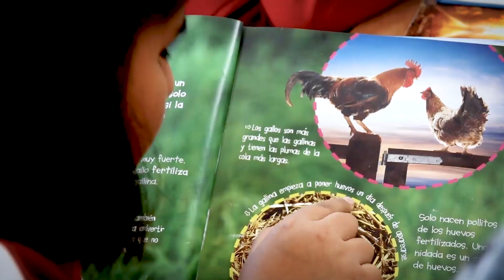Conoce la historia de la IE Fe y Alegría N.° 52 de Ilo y el testimonio de su comunidad educativa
📣 ¡ConstruimosParaEducar! Conoce la historia de la IE Fe y Alegría N.° 52 🏫 de Ilo y el testimonio de los integrantes de su comunidad educativa 🎓, quienes ven en sus renovadas instalaciones y nuevos bienes de mobiliario y equipamiento un compromiso cumplido por el Estado, con el aporte del privado.